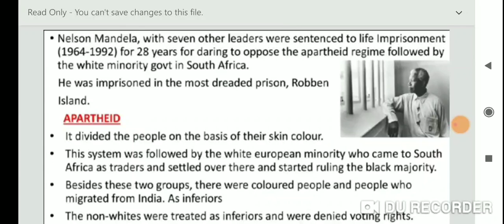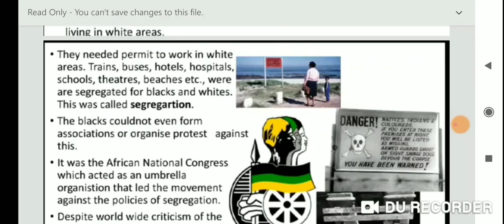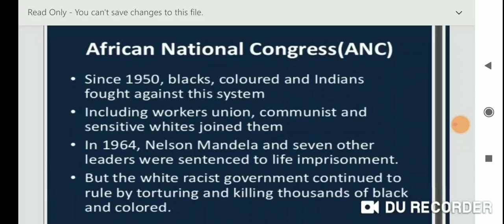IX Social Science CONSTITUTIONAL DESIGN by NIDHI LAL